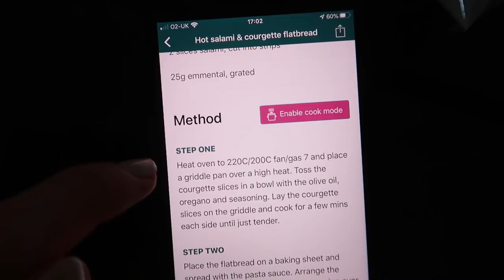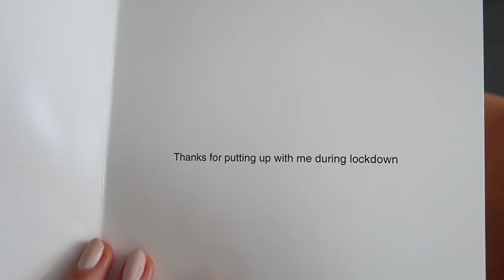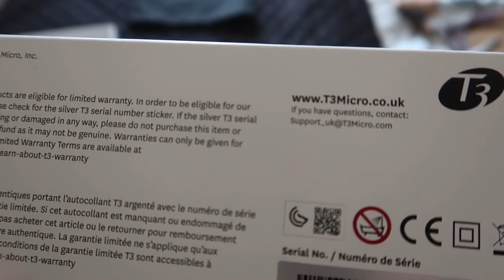WE WENT SHOPPING FOR THE FIRST TIME IN MONTHS!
WEEKLY VLOG
TRYING OUT THE NEW WHIRL TRIO HAIR CURLER
FLOWER DELIVERY
COME SHOPPING WITH ME FOR THE FIRST TIME IN MONTHS!

Hope you enjoy the video! Keep safe and well!

Mango sandals

& Other Stories sunglasses

Whirl trio